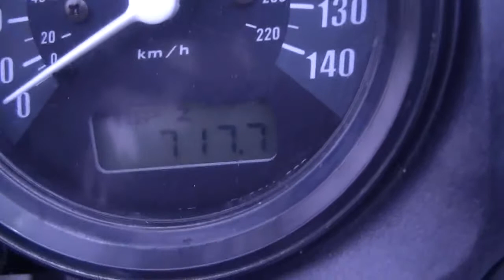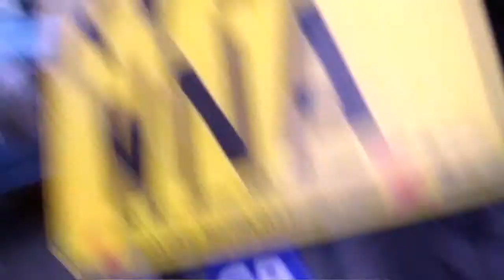England - Switzerland 2009 Part 9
Me and my best friend ride through Europe to Switzerland and back in 8 Days.